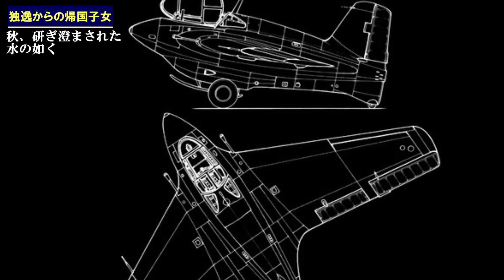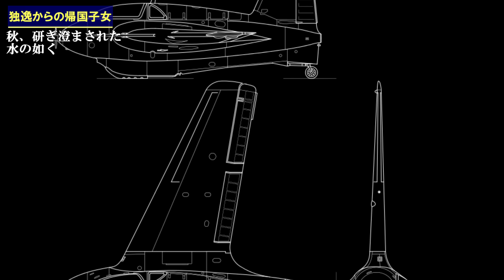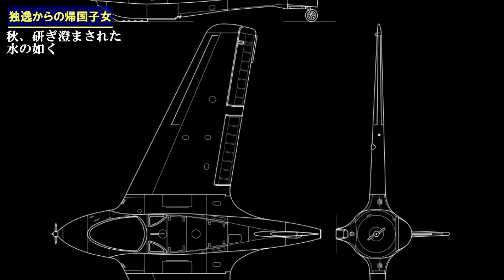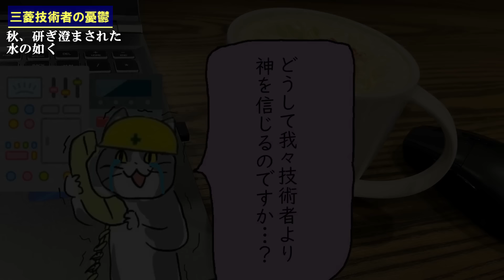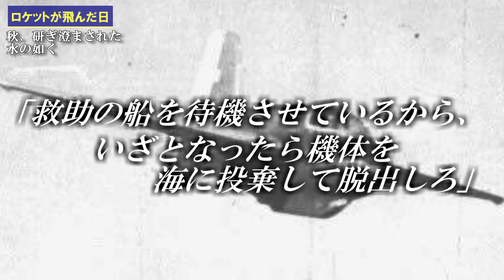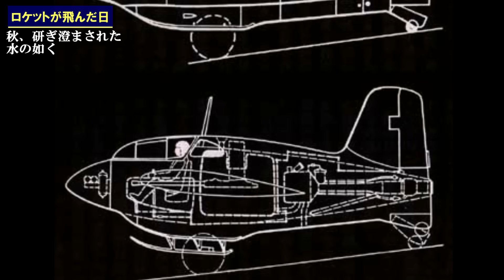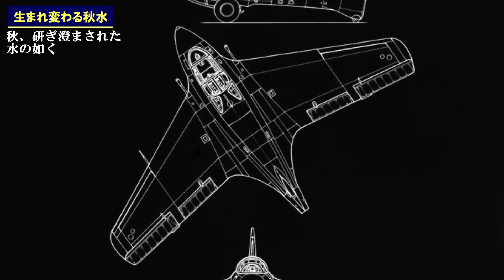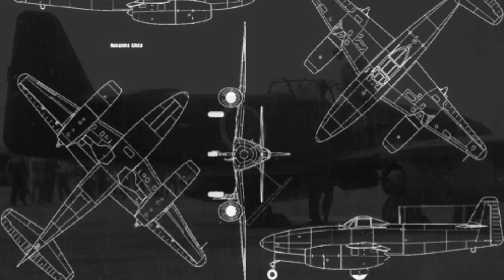B-29撃墜に特化した日本軍初のロケット戦闘機... 最期は特攻機となる運命だった爆装型秋水／Ｈ３ロケットへと受け継がれる意志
終戦まであと１か月と迫った1945年７月７日、それまで見たこともない奇妙な飛行機が飛び立ちました。尾翼もなければプロペラもない。それはドイツ生まれのロケット戦闘機、秋水。
そのどこか愛くるしい見た目とは裏腹、最高速度時速900km、高度１万メートルまでわずか３分で到達。どの米軍機も追いつくことのできない圧倒的なスピード。ただし、活動限界時間はわずか数分。震電だけじゃない、B-29迎撃にパラメーターを全振りした究極の戦闘機。
それは現代のＨ２、Ｈ３ロケットにも受け継がれているのです。